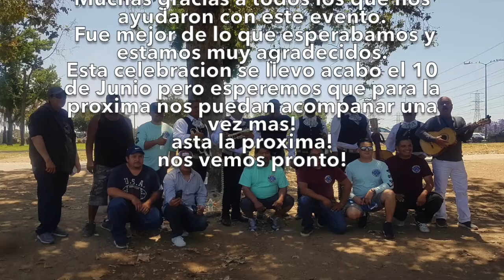Festejando a Don Alejandro por su Cumpleaños (9 DE JUNIO) parte 3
Tercera parte de la convivencia con todos los amigos de pesca festejando a Don Alejandro por su Cumpleaños